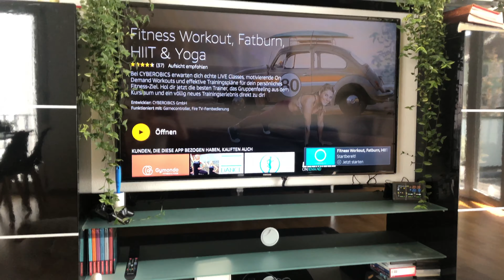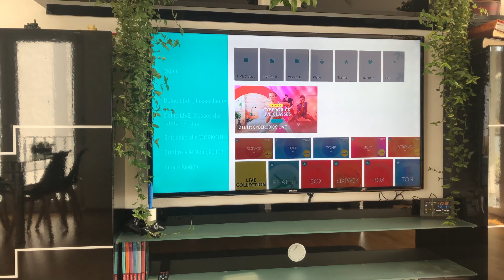PILATES treniruotė namuose💪🏻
_ugne_sweet_